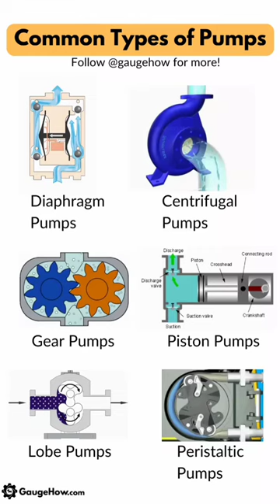Types of Pump ⛽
Like, Save & Share❤️
Follow @gaugehow for Mechanical Engineering posts🔥